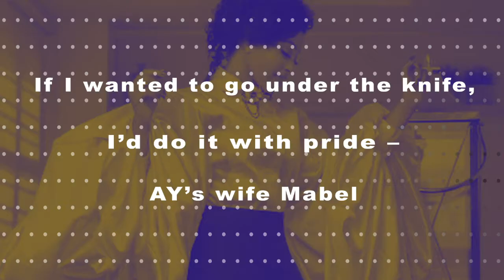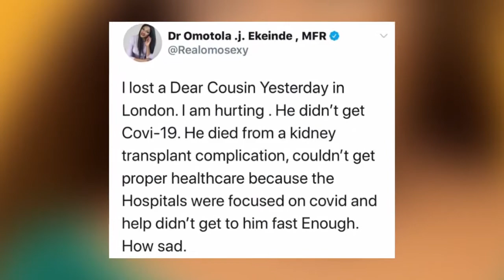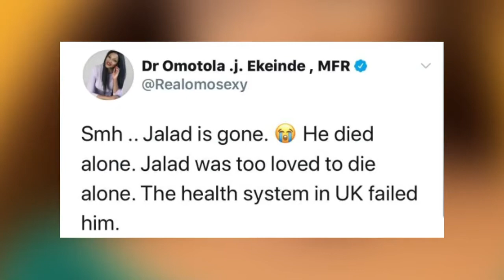Nigerians Beg Cynthia Morgan To Come Back To Music, OmoSexy Mourns Death of Her Cousin